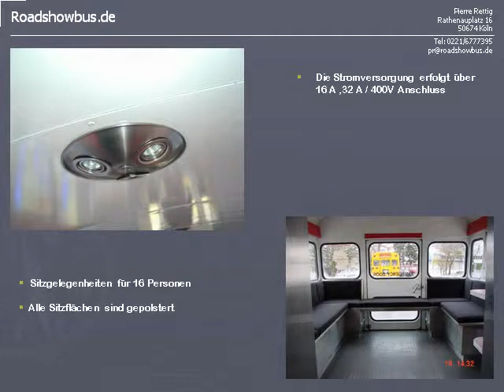Roadshowbus: US Bus für Messeauftritt, Event & POS Market...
Amerikanischer Schulbus: &bdquo;Ihre Mobile Event-Location&ndash; ein origineller amerikanischer Schulbus. Individuell, professionell und einzigartig. Organisieren Sie Ihren mobilen Event in unserem US-Bus.&ldquo;  Distributed by Tubemogul.